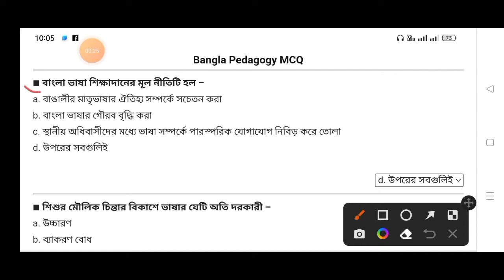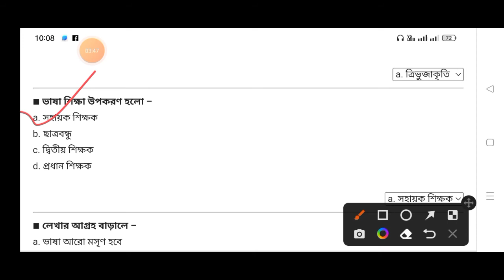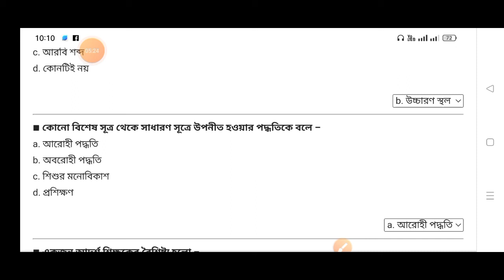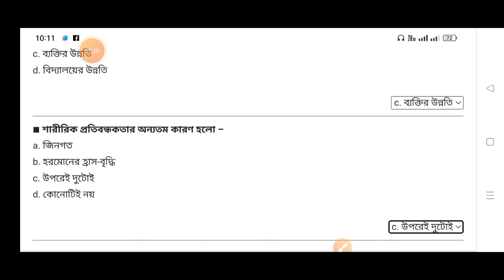WB TET PREPARATION/BANGLA PEDAGOGY